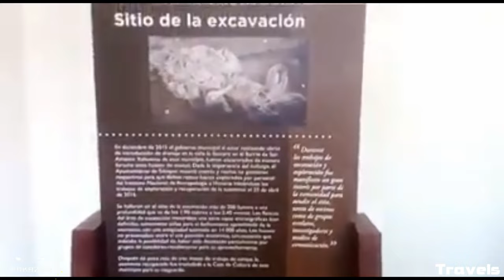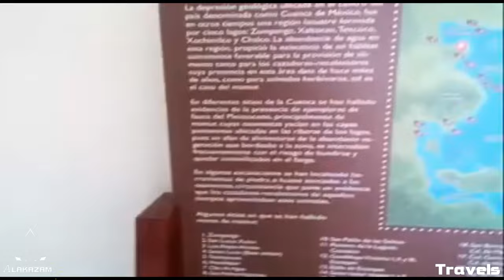Mamut vivo en Tultepec|Alakazam travels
Visitamos el Museo 'El mamut de Tultepec, una mirada al pasado' donde pudimos apreciar una osamenta completa de un mamut de entre 20 y 25 años de edad, que vivió hace 14 mil años.
Este testigo de la historia fue encontrado el 22 de diciembre de 2015 mientras se hacían excavaciones de drenaje en la avenida la Saucera del mismo municipio.
en esta exposición encontraras los restos de un mamut de 410 kilogramos y un mural que describe atascada en el fango del antiguo Lago Xaltocan, un ejemplar de esta maravillosa especie ya extinta; además se encuentran en el lugar diversas piezas de osamentas que los lugareños han donado para su exhibición.
El museo se encuentra localizado en la Casa de Cultura ‘Víctor Urbán Velazco’ y abre sus puertas de martes a viernes de 9:00 a 18:00 horas y
sábados y domingos de 10:00 a 15:00 horas. La entrada es gratuita.